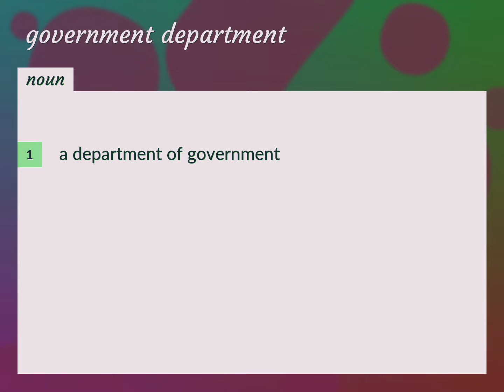Government department | meaning of Government department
What is GOVERNMENT DEPARTMENT meaning?